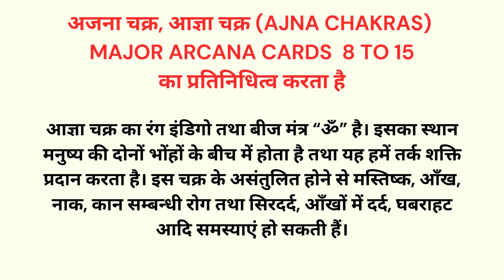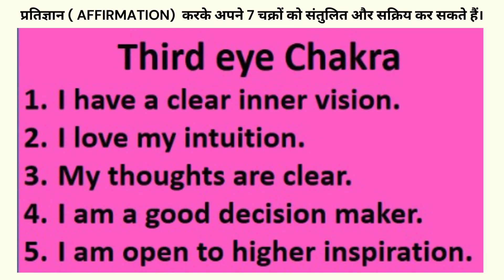DAY 6 TAROT CARD CHARGING 3 EYE CHAKRA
🔮 Welcome to Tarot with Ishvarii! 🌟
🌟About channel :
Embark on a mystical journey with me as we explore the ancient art of tarot card reading. Whether you're seeking guidance, insight, or a deeper connection with your spiritual side, you've found a home here. Our growing community is a haven for tarot enthusiasts and curious minds alike.

🌈 What to Expect:

In-depth Tarot Card Readings
Insightful Guidance for Life's Journey
Spirituality and Self-Discovery
Engaging Community Discussions

for behind-the-scenes content, community updates, and more.

Thank you for being part of our journey. Your presence enriches our community, and I'm excited to share the magic of tarot with you!

🧿Thank you for leading by example and proving that dreams can be achieved through hard work and determination. Your influence has shaped my aspirations, and I am sincerely grateful for the positive impact you've had on my life.

tarot card reading how others see you
tarot card reading how does he feel about me
tarot card reading his current feelings
tarot card reading husband
tarot card reading his thoughts
tarot card reading how they feel about me
tarot card reading hindi today hindi